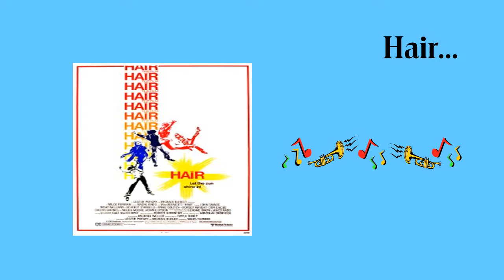Musicals: Oklahoma, Singin in the Rain, 42nd St., Grease, Rent, Chicago, Fame, Tommy & more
LOOK BELOW FOR ORIGINAL, POETIC, TRIBUTE, LINKS!!! ..
Relax, Reminisce & Remember the hits and misses.